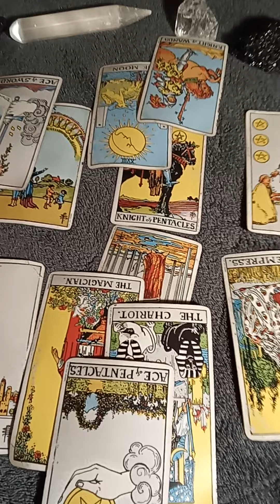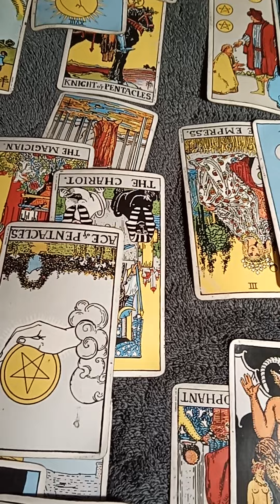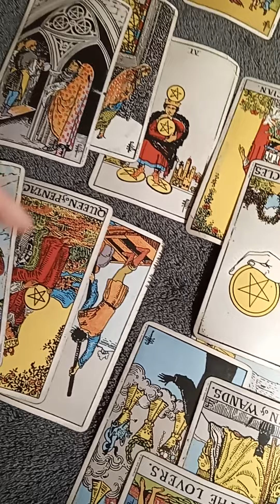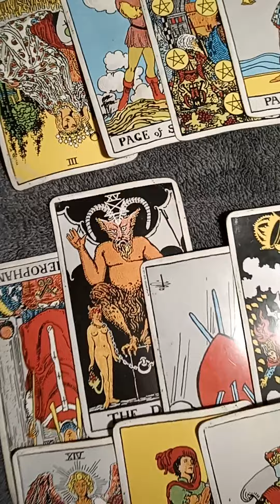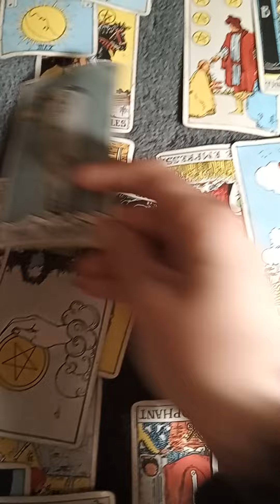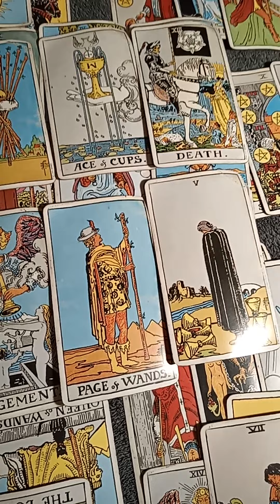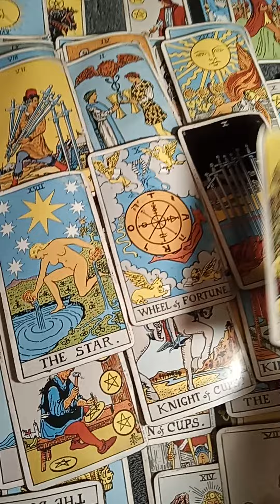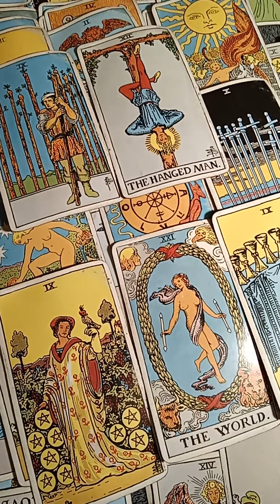Virgo Their karma will be that you succeed in front of their eyes June 27 2022 TAROTBARBIE